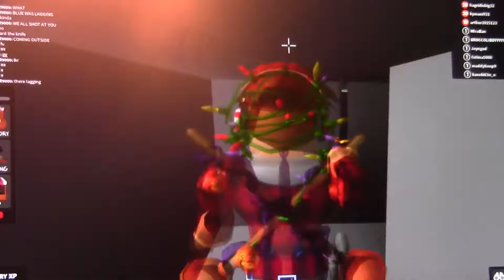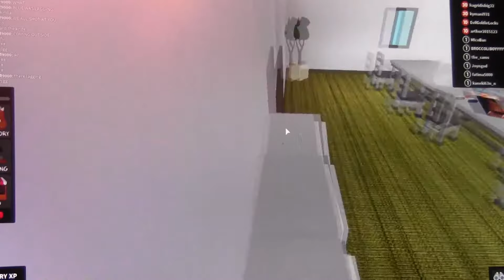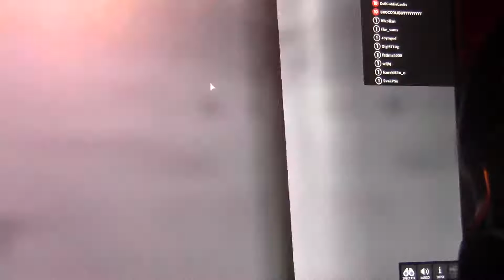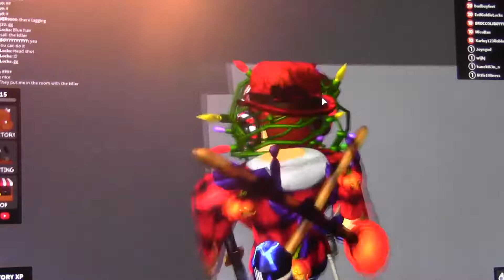50 Robux For A Common!!!!!!! Let's Play Murder Mystery X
Sub To cannel if u Are new And Thanks For Waching